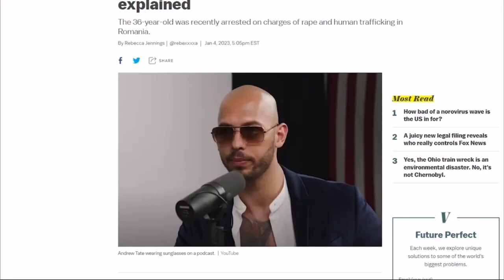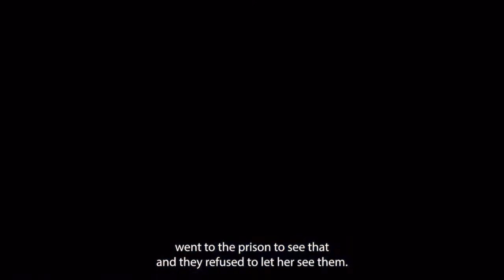Andrew Tate Facing 15 Years In Prison (Corruption)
Andrew & Tristan Tate Have Been Denied Access To Their Legal Counsel. The Romanian Prosecution & Authorities Are Treating Them Very Poorly Denying Them Basic Human Rights And Trying to Build A Case Out Of Nothing Just To Keep Them Behind Bars.